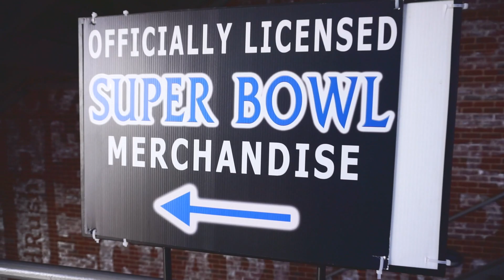VLOG#39 Family trip to Charlotte, North Carolina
Estemos en contacto.